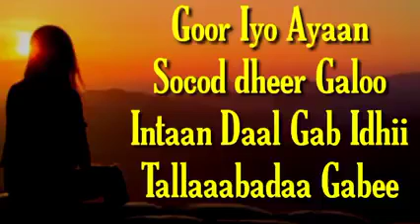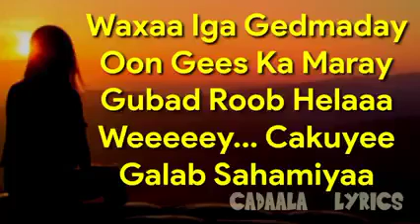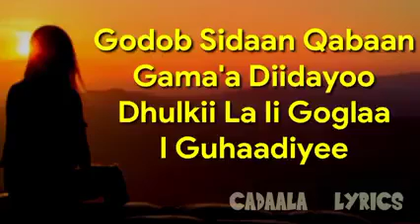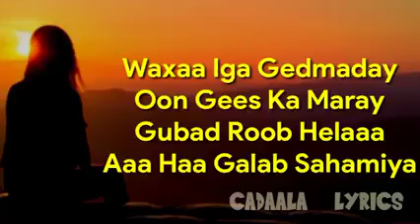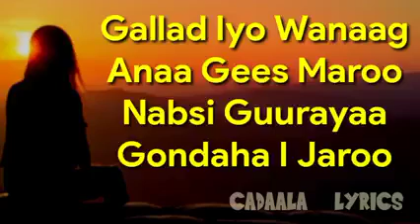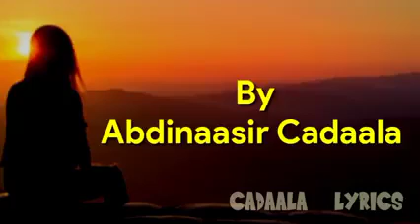kaban aad u macaan (Hees)